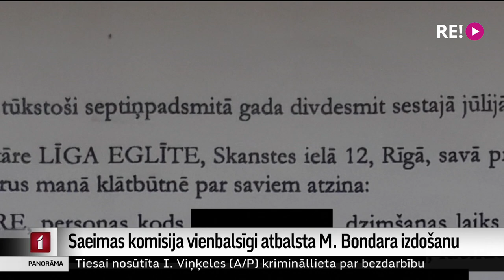Saeimas komisija vienbalsīgi atbalsta M. Bondara izdošanu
Saeimas Mandātu komisija šodien vienbalsīgi atbalstīja Saeimas deputāta Mārtiņa Bondara izdošanu kriminālvajāšanai par iespējamu dokumentu viltošanu, savulaik ar sievu noslēdzot līgumu par mantas šķirtību. Šī līguma dēļ nav apķīlāta politiķa ģimenes māja. Prokuratūras ieskatā tādējādi Bondars varētu būt centies izvairīties no sprieduma izpildes  “Latvijas krājbankas” lietā. Kā zināms, kopā ar vēl sešiem bijušajiem bankas valdes locekļiem politiķim solidāri ir jāatmaksā 15 miljonus eiro. Turpina Madara Līcīte.